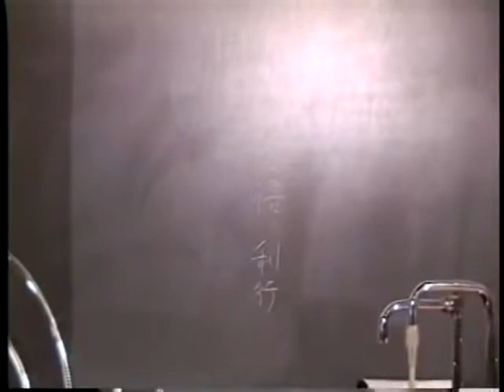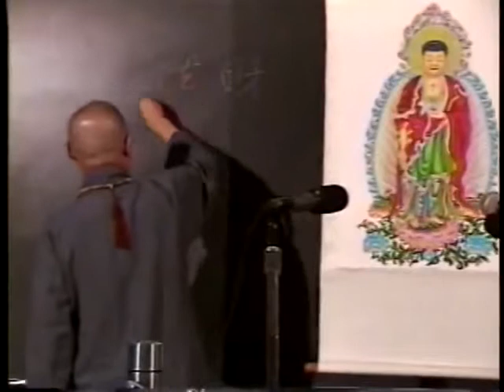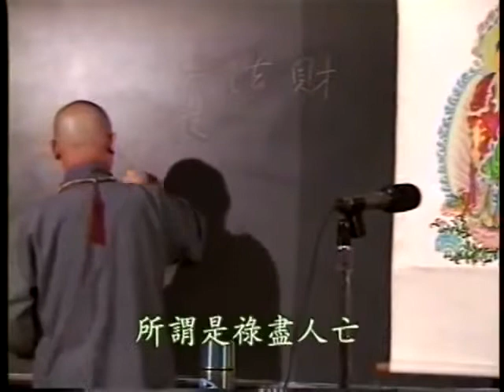【淨空法師】《佛說阿彌陀經要解》__ 28/48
蕅益大師註，淨空法師主講
美國加州 迪安薩學院
1993/08/13